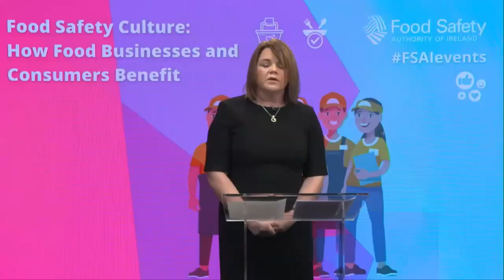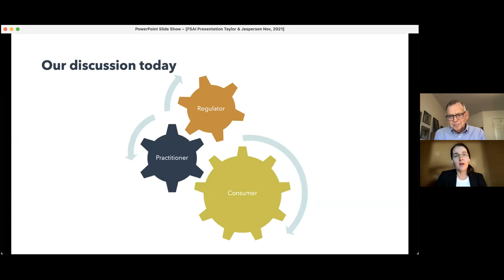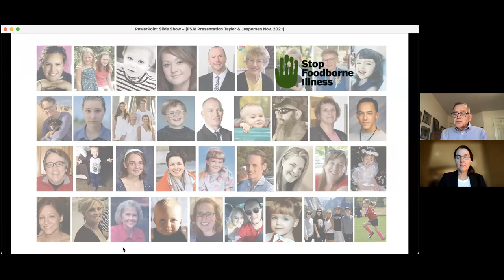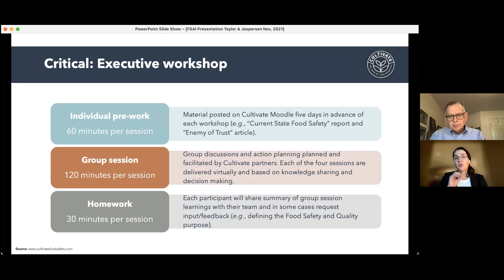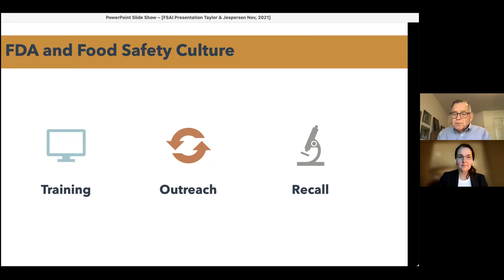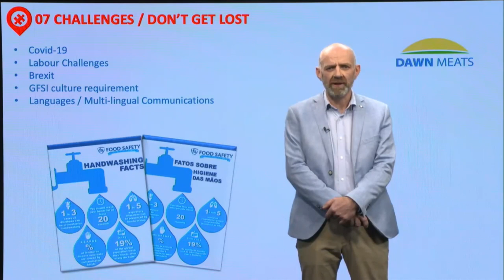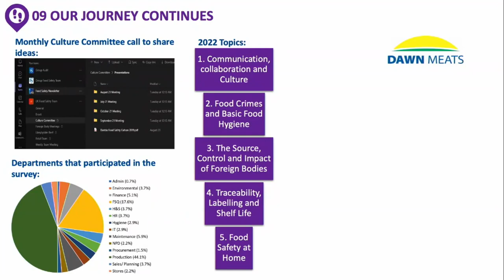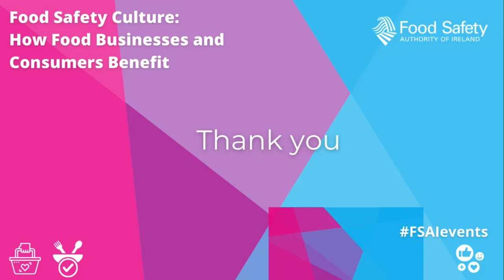Food Safety Culture - How Food Businesses and Consumers Benefit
The Food Safety Consultative Council (FSCC) of the Food Safety Authority of Ireland (FSAI) acts as a forum for debate on food safety issues and provides advice to the FSAI Board on areas of relevance. With a membership from the wider interests in food safety, it allows consumers, food industry, food inspectorate and academia representatives to provide valuable input into the aims and agenda of the FSAI.

Through its regular meetings, the FSCC examines issues relevant to all parts of the food chain, from farm gate to fork, and reviews food safety initiatives proposed or already in place aimed at protecting consumers and ensuring their health and interests are foremost.

This Open Meeting discussed the recently introduced EU regulation which requires food businesses to establish, maintain and demonstrate an appropriate food safety culture within their business. The regulation, which amends an existing food safety regulation, requires food businesses to provide evidence of an appropriate food safety culture by satisfying a number of requirements set out in the regulation.

Speakers Lone Jespersen, Principal and Founder of Cultivate Food Safety and Mike Taylor, former Deputy Commissioner for Foods and Veterinary Medicine at the U.S. Food and Drug Administration, shared their views on how adopting a food safety culture can help protect consumers, increase trade, and improve business. In addition, the event featured Brian Hyland, Food Safety, Quality & Animal Welfare Director, Dawn Meats Group who addressed food safety culture from an Irish multinational food business perspective.

The event provided participants insights into the role of and consequences of food safety culture for three distinct groups in the food system cycle; the safety of all of us as consumers, industry practitioners engaged in providing food for consumers world-wide, and regulators seeking to increase both public health and increased trade.

These topics and more were expanded on during the panel debate which was chaired by Suzanne Campbell, Author and Journalist.